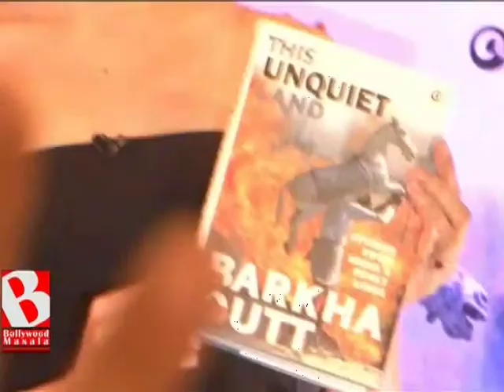Kangana talks about her absence from social media | Bollywood Masala | Latest Bollywood News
Actress Kangana Ranaut feels celebrities should not be bothered about clarifying their stand after giving statements on the current issues.

Recently a string of Bollywood A-listers including Karan Johar, Shah Rukh Khan and Aamir Khan had to bore the brunt of outrage after they expressed their opinion on controversial matter like intolerance.